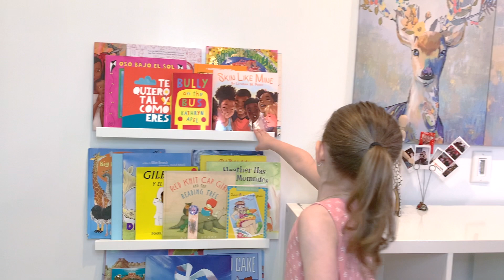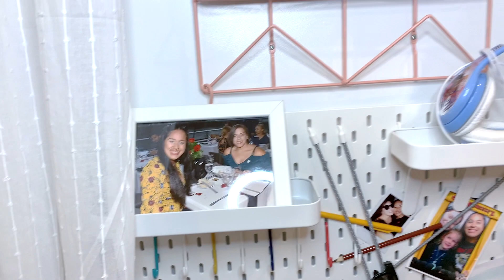GREY'S BEDROOM TOUR | 5 Year Old | IKEA Kid's Room | Sprout Kids Montessori Floor Bed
Hello beautiful humans! Grey's excited to show you all her "big kid" room!

Most of the furniture you see here aside from the swing and bed are from IKEA!!!

Toy Shelf
IKEA Kallax in Highgloss White

Floor bed
Sprout-Kids.com

Desk
IKEA Pahl Children's Desk

Wall Mounted Book Shelves
IKEA Picture Ledge

Swing
From Wayfair.com for under $250 (Although I really was on the lookout for about a month for the best deal! haha)

Doll House
IKEA Flisat

Dresser
IKEA Brimnes 4-Drawer Dresser

Rug
Purchased at Home Sense, they always have wonderful options and prices.

xoxo,
Maria & Kasey

HOME TOUR | NYC Rental Apartment | Walk-through | IKEA + CB2 Furniture